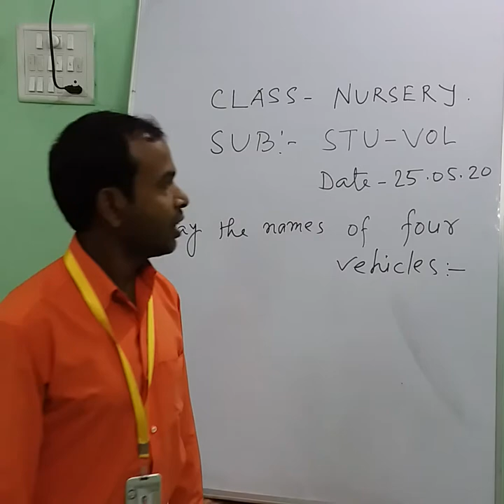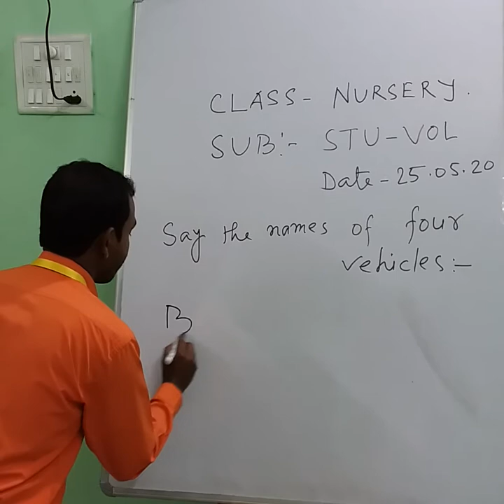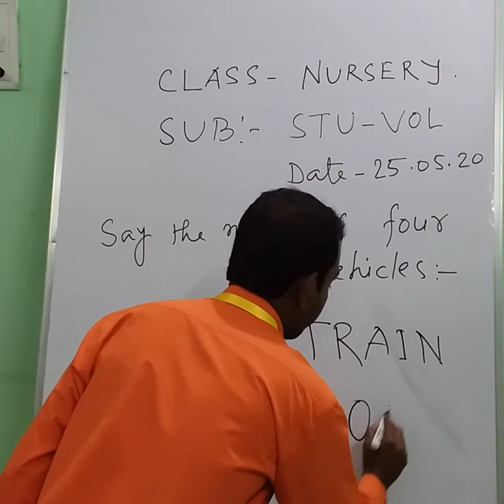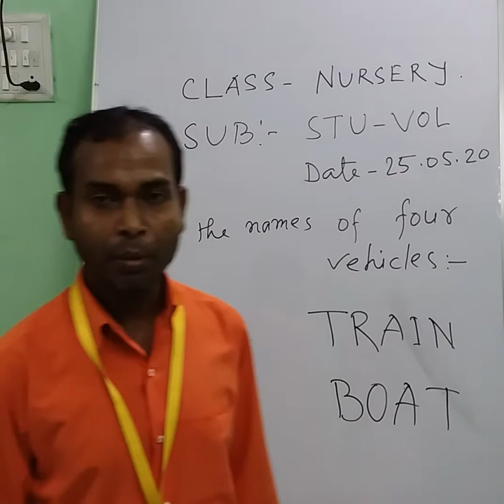1006 NURSERY STU VOL 26 05 20